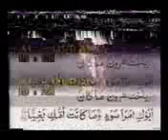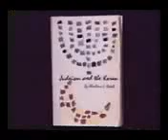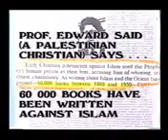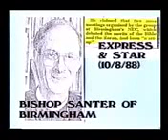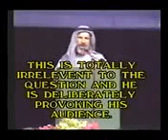Tanrı nın Sözü hangisi? Kur an veya İncil? Okutman: Ahmed Deedat